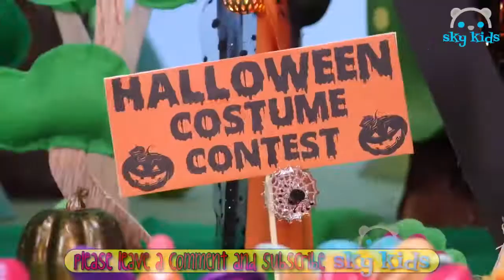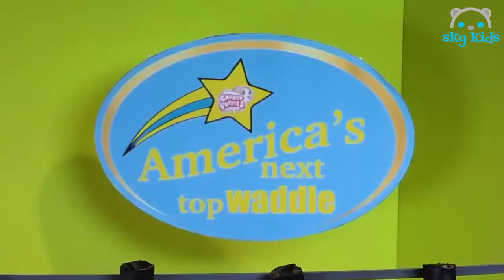Best Toys 🐶 Chubby Puppies 🌞 Best Toys Commercials [Mr Riva]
Best Toys 🐶 Chubby Puppies 🌞 Best Toys Commercials